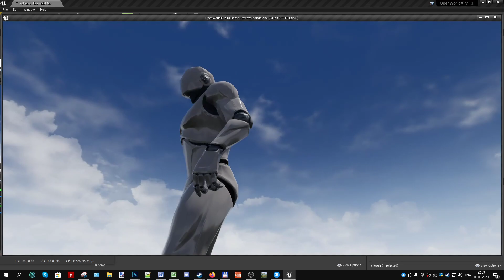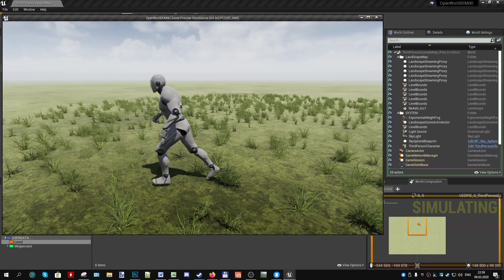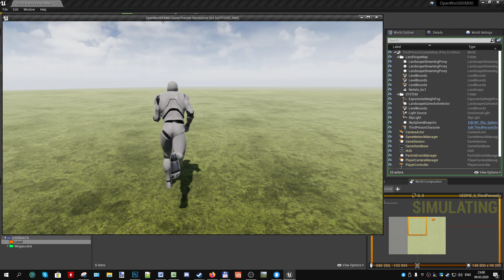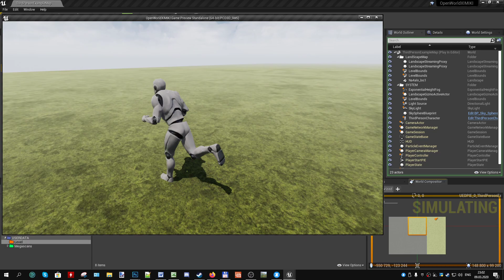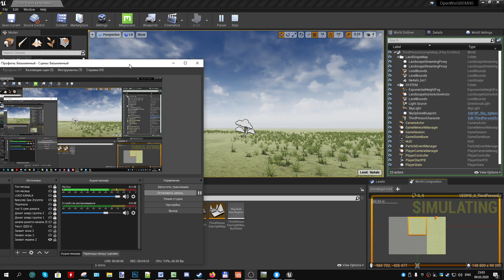Химики Зона Заражения на UE #2 - Демо Открытого мира + Планы Chemists: Area of infection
Химики Зона Заражения на UE #2
Демонстрация работы Открытого мира + Планы на проект.
То что сказал будет делаться долго. Так что не скоро будет следующее видео по проекту. Хотелось бы уже показать готовность и уже что то построить на локации и тд.

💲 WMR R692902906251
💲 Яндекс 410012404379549